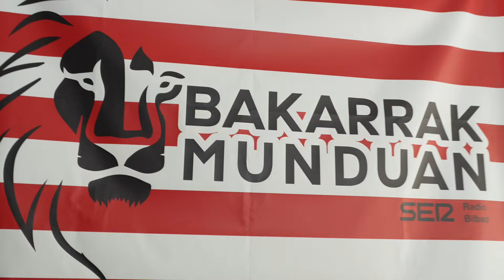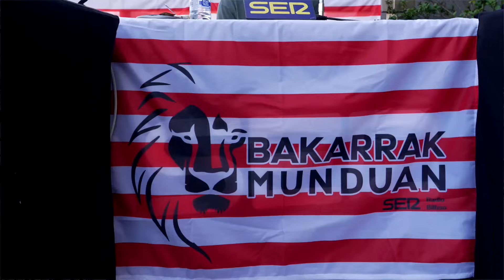Radio Bilbao con la Gabarra y el Athletic. Una programación para recordar toda la vida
Repasa toda una jornada de emociones radiofónicas en 6 minutos. Toda la programación especial de Radio Bilbao y Los 40. Nuestro homenaje al Athletic Club después de conseguir el título de la Copa del Rey.